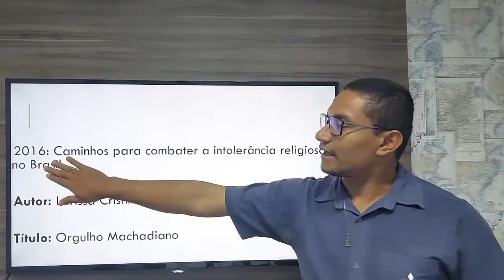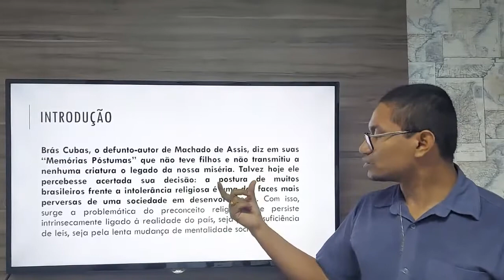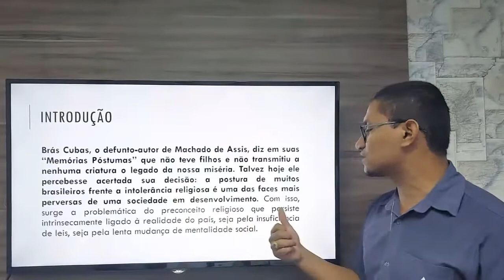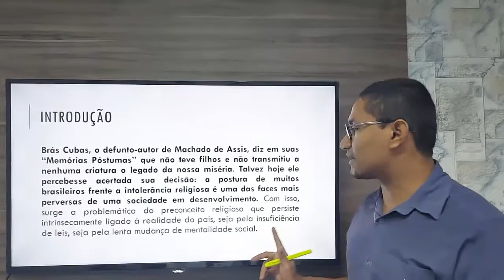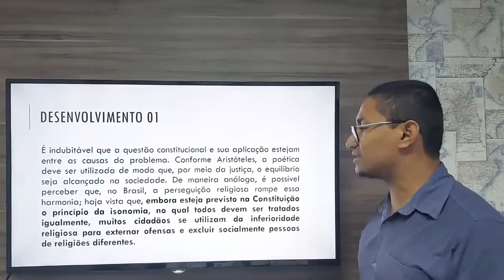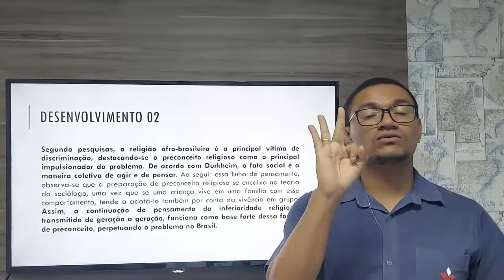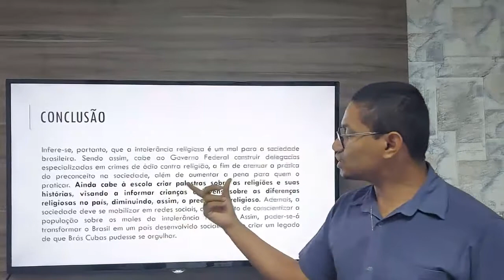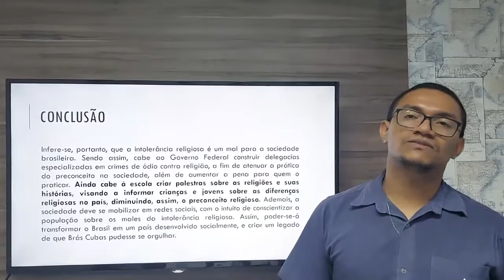24/09 - 9° ANO (EF) - REDAÇÃO - MÓDULO 36 - RAFAEL SOUSA